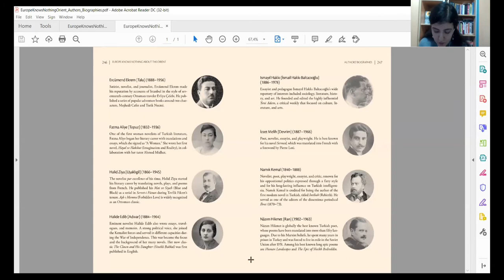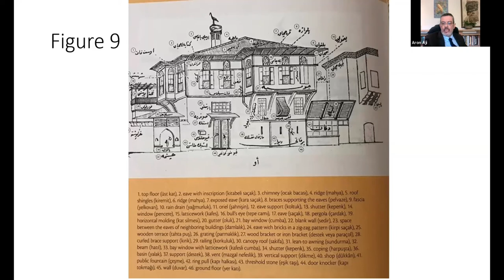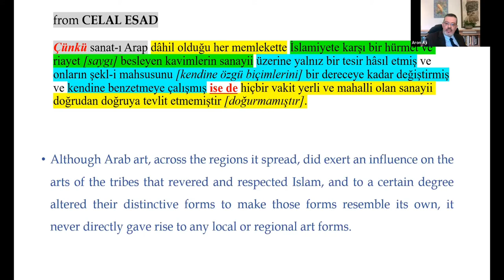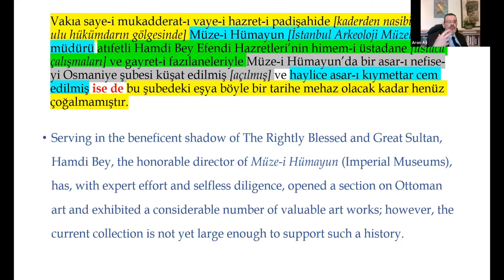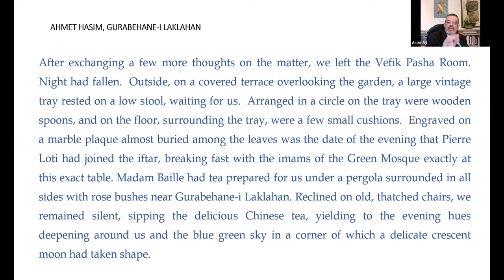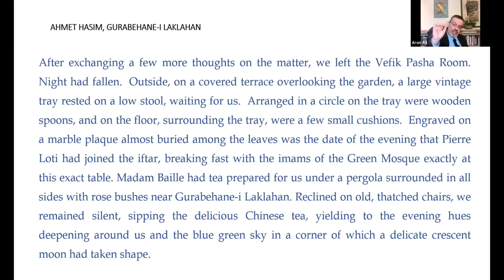The Making of "Europe Knows Nothing About the Orient"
Following the conversation on the content and context of Europe Knows Nothing About the Orient, this panel will discuss the complex production of the book from its early inception through the final translation.
A century before the publication of Edward Said’s Orientalism, a passionate discourse emerged in the Ottoman Empire, rebutting politicized Western representations of the East. Until the 1930s, Ottoman and early Turkish Republican intellectuals, well acquainted with the European political and cultural scene and charged with their own ideological agendas, deconstructed tired clichés about “the Orient.” In this book, Zeynep Çelik recontextualizes Eurocentric postcolonial studies, unearthing an important episode in modern Middle Eastern intellectual history and curating a selection of primary texts illustrating the debates.

00:00 Start
00:07 Introduction
3:50 Introduction of team
4:30 Transition to Professor Celik
5:06 Introduction of webinar discussion topic
6:19 Introduction to production process
8:16 Anomalies in production process
9:40 Example of challenge in writing process
11:04 Second example
13:45 Rectifying the second challenges
14:41 Transition to introduction of colleagues
15:15 Introduction and role of Sibel Doğru in early translation process
17:30 Publishing stages
21:18 Selected sections of English edition (periodicals and biographies)
22:02 Conclusion of publishing stage presentation
22:24 Transition and introduction to work of translators
24:30 Discussion about translation process
29:24 Transition to Aron Aji, English translator
29:34 Introduction to process of working with the translating team
33:35 Discussion about objectives/process as translation editor
35:56 Why translation editor in final analysis was useful for this project
38:56 Examples of translations and shared excerpts (starting with Figure 9)
41:59 Second example about language
44:44 Third example about language
47:25 Fourth example about language
51:27 Transition to reading of excerpts
52:49 Reading of first excerpt
54:55 Reading of second excerpt
57:11 Translation goals in excerpts
57:53 Transition to Q&A
58:13 Q&A session starts
58:33 Question (decision-making process of selecting 31 texts)
59:23 Response
1:03:43 Question (clarification on the name of the book by Namık Kemal
1:03:51 Response
1:04:29 Question (translation difficulties)
1:05:06 Response
1:09:19 Question (significance of cover photo)
1:09:43 Response
1:13:38 Question (annotations to original texts)
1:14:01 Response
1:17:17 Final thoughts and conclusion